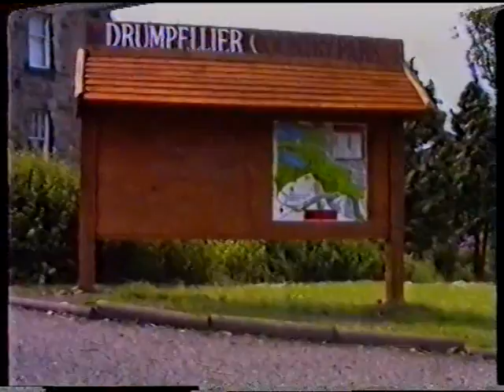Scotland v Wales 1990 Monklands Canal Part 1 of 5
Video of the friendly International coarse fishing match between Scotland and Wales on the Monklands Canal in Coatbridge, Scotland in 1990.  Part 1 of 5